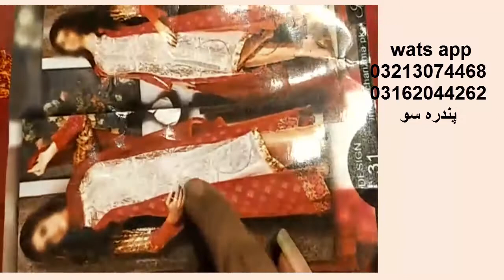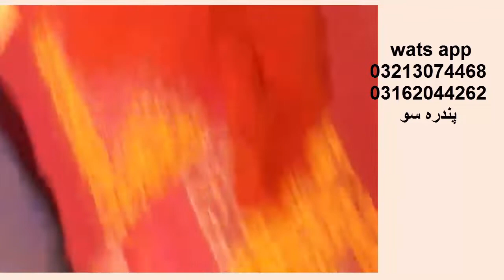LONG COAT DRESS CHIFFON DRESS /SKIN AND RED CONTRAST /WEDDING SIMPLE DRESS.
Deisgner Collection
Bridal Collection
Party Wear Collection
Fancy Wear Collection
Long Gowns
Ghararas
Full Suits